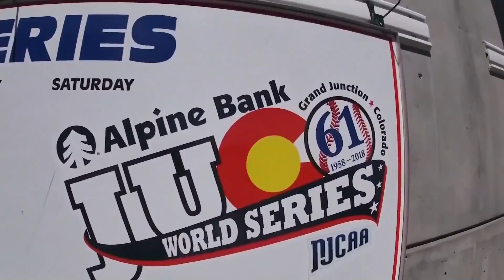JUCO World Series Day 4: Two More Teams Gone